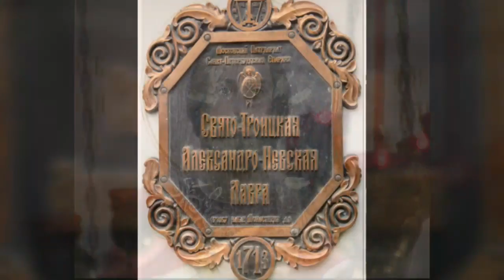Сегодня День Памяти Великого Князя Александра Невского